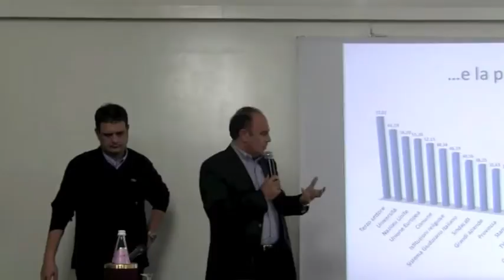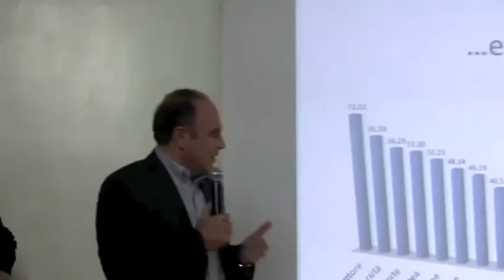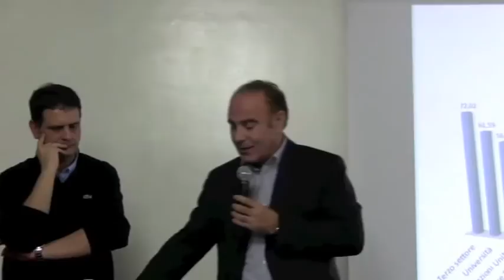La politica rendiconta 4.10 Mario Bruno (Cons.Reg.PD)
Cagliari,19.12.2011 Rendiconto politico di fine anno organizzato dal Consigliere regionale  PD Marco Espa con la partecipazione di Mario Bruno (vice pres. Cons. Regionale) Fabrizio Rodin (Consigliere PD Comune di Cagliari) Pierpaolo Giambelluca (Cons.municipalità di Pirri) Rita Corda (Cons. provinciale Cagliari). Interviene e Modera Roberto Murru (CdA Ersu)  interventi di: Vittorio Pelligra (economista Università. Cagliari) Rita Polo (Pres. comitato famiglie L.162) Francesca Palmas (Vice Pres.Consulta Prov. sulle disabilità Cagliari)